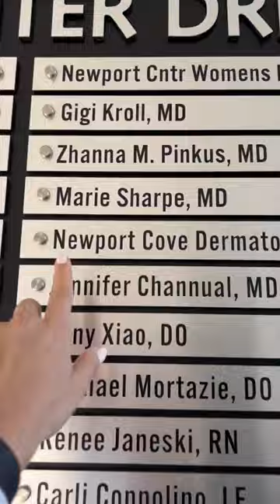Come with me to get botox!